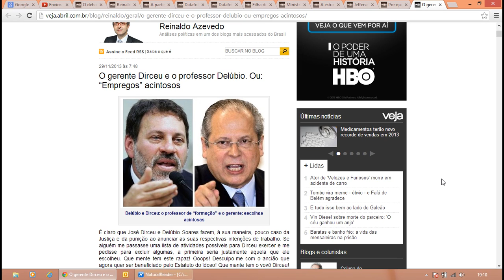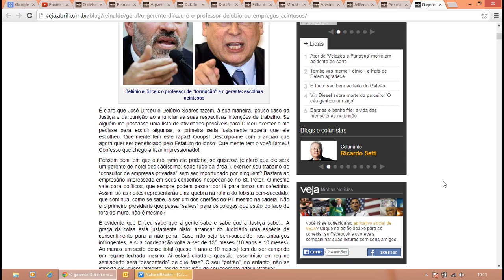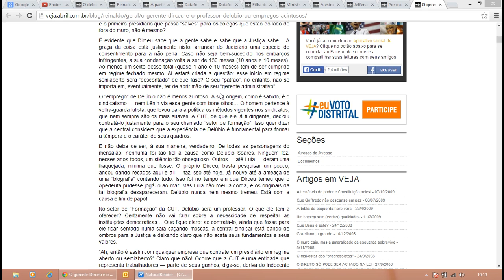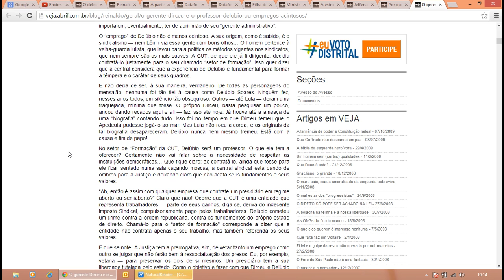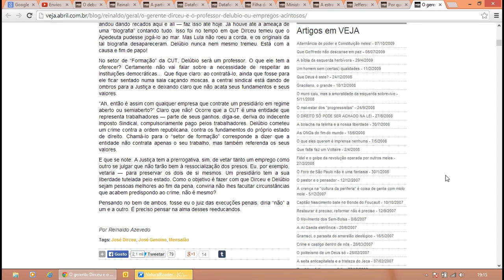Reinaldo Azevedo - O gerente Dirceu e o professor Delúbio.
O gerente Dirceu e o professor Delúbio.
"Empregos" acintosos.